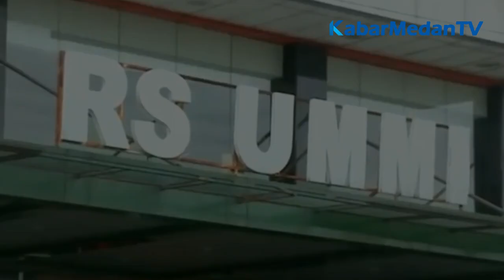Habib Rizieq Shihab Dituntut 6 Tahun Bui di Kasus Swab RS Ummi Bogor | Kabar Medan